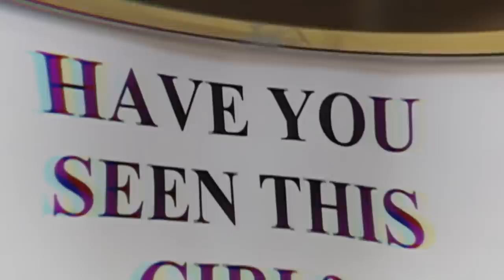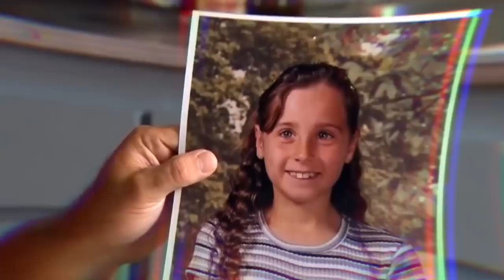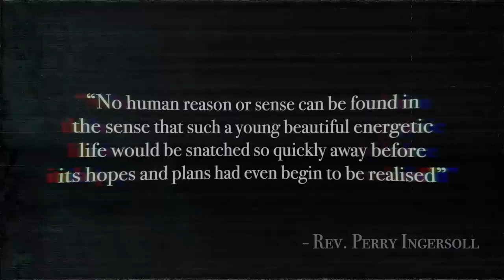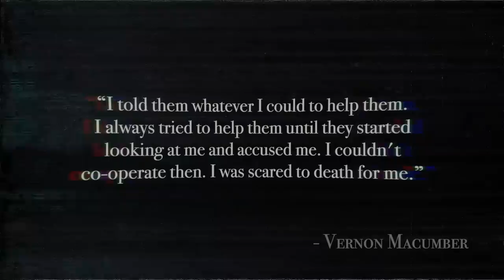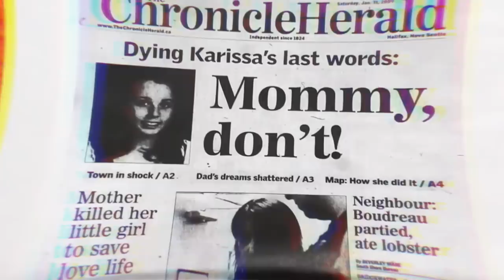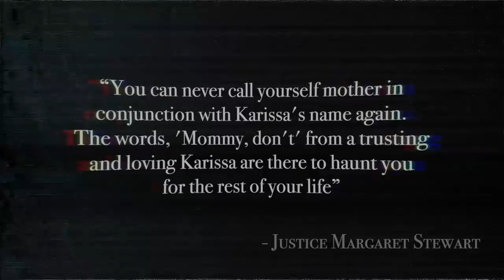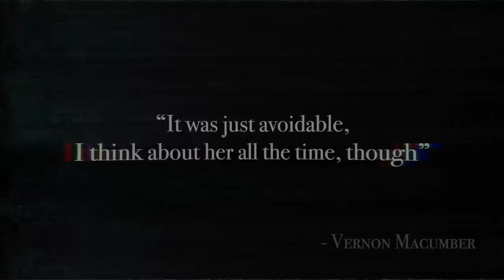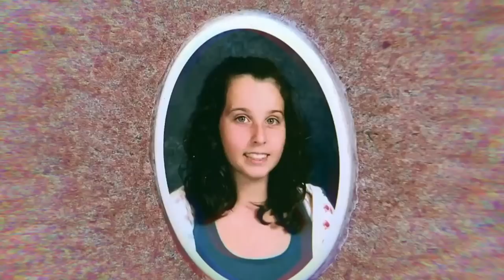Killed For Being In The Way: The Murder Of Karissa Boudreau | True Crime Documentary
On January 27th 2008 at around 8:35 pm, in Bridgwater, a town in Canada, the Police Department received a report of a missing 12-year-old girl, Karissa Boudreau.

The report came in from her mother Penny Boudreau. Penny claimed that she had left her daughter sat in the car in the supermarket’s shopping centre, as she went inside to shop for groceries. On Penny’s return to the vehicle, Karissa was no longer inside.

As the extensive investigation and search for Karissa went underway, Penny made a tearful plea to the media for her daughter to return, as well as asking for assistance from the community in finding her.

The town rallied together in an attempt to find Karissa and to return her home safely, but sadly nearly two weeks later on the 9th of February 2008, Karissa Bourdreau’s was found buried in the snow.

The police searched tirelessly for Karissa’s murder, but after reaching multiple dead ends, they decided to launch an undercover operation, in order to trick their prime suspect into telling the truth.

And the suspect did just that. In a recorded confession, the suspect describe in grim detail what had happened to Karissa Boudreau that day, and the motive behind why she had to die….

🎬 EQUIPMENT